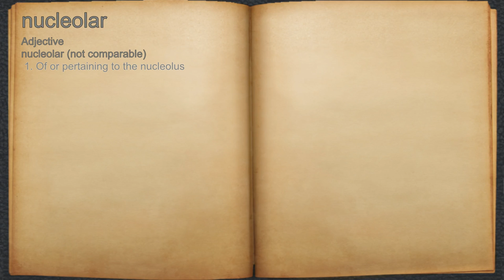What does nucleolar mean?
A spoken definition of nucleolar.

Intro Sound:
Typewriter - Tamskp